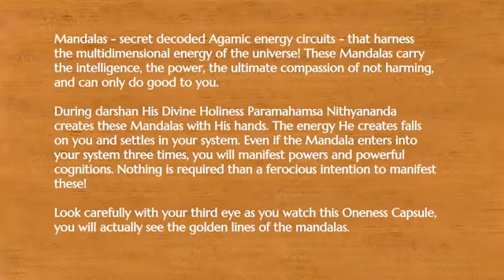Paramashivoham Oneness Capsule - 8